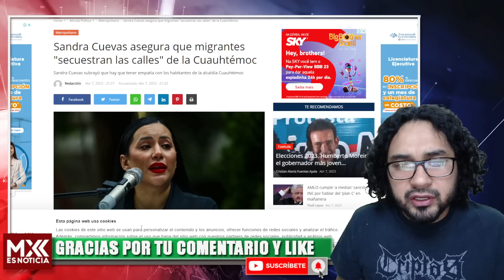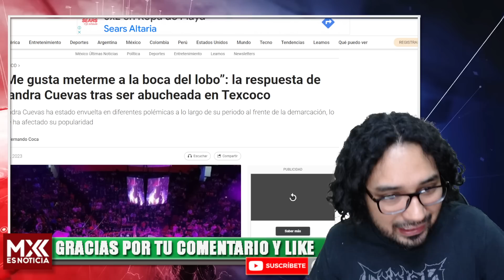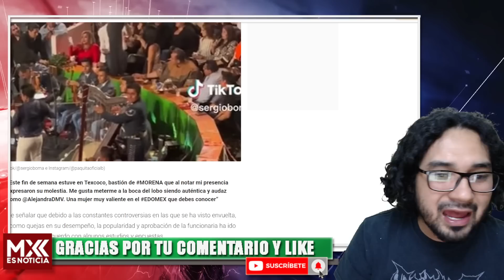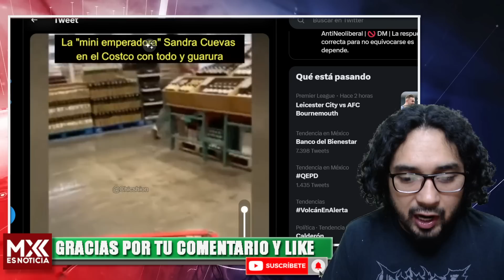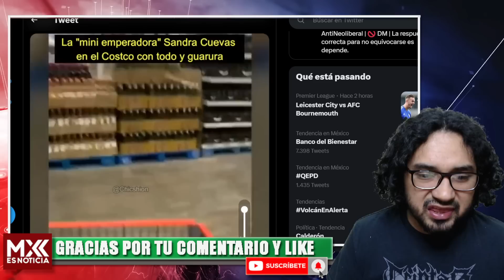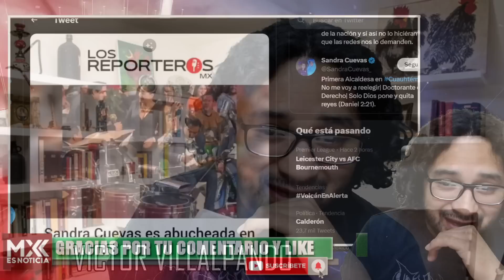SUBIERON EL VIDEO PROHIBIDO DE SANDRA CUEVAS! YA NO QUISO DAR LA CARA, UNA LOCURA LO QUE PASÓ!